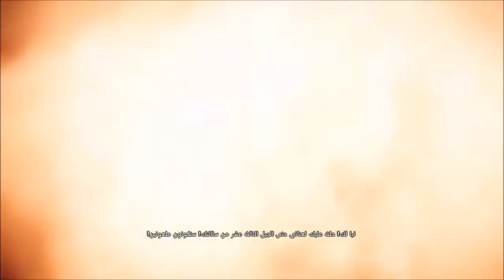Assassin's Creed Unity Memories of Versailles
Assassin's Creed Unity Walkthrough Gameplay Part 1: Memories Of Versailles + GIVEAWAY. Winner will be picked at the end of this let's play.
Assassin's Creed Unity Walkthrough
Assassin's Creed Unity Lets Play
Assassin's Creed Unity Gameplay
Assassin's Creed Unity playthrough

Set in a once-magnificent Paris, Assassin’s Creed Unity plunges into the terror of the 1789 French Revolution and features the most dense and immersive Assassin’s Creed city ever created. Through the streets of Paris, the starving inhabitants are set to take up arms for freedom and equality. In this time of chaos and brutality, a young man named Arno, wounded by the loss of those he loved, sets on a deadly path of redemption. Arno’s pursuit throws him into the middle of a ruthless struggle for the fate of a nation, and transforms him into a true Master Assassin.